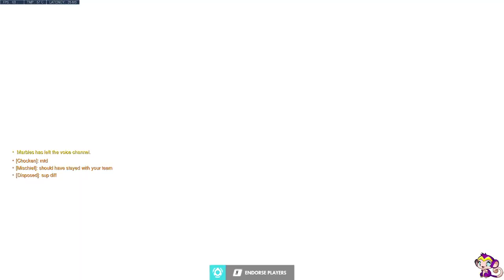Overwatch 11/18/21 :: with the boyz